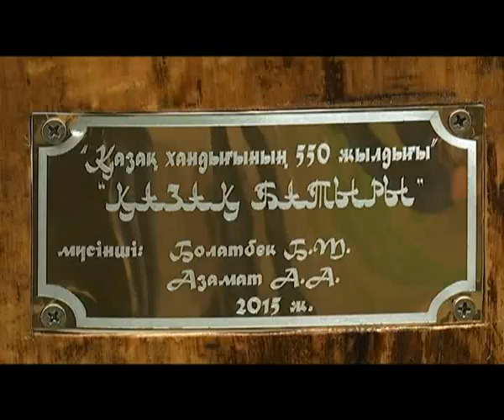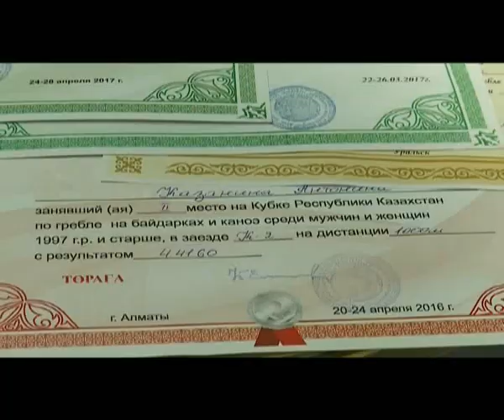"Қайырлы таң" (02.08.2017)